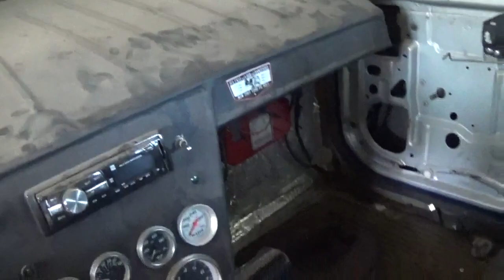PROJECT CARS AND HANDLEBARS , Upcoming projects and more...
Just a few of the cars and bodies i have collected over the years. Upcoming projects and future plans. What do you guys think for the Lumina?? Twin turbo LS or rebuild the old SBC??